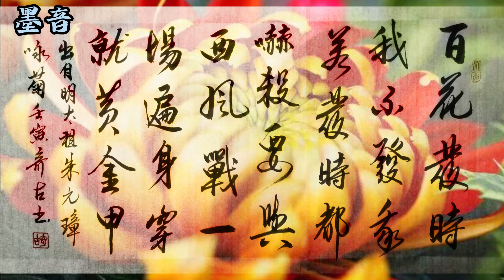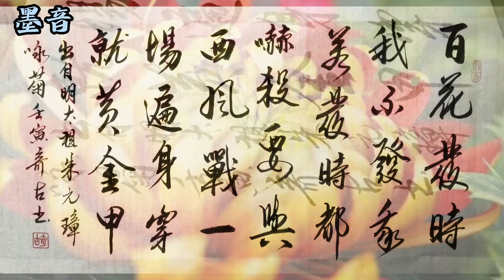書法 明太祖朱元璋 霸气诗《咏菊》@书法欣赏 书法书写及古诗词跟读 书法家书法练习 @书法教学 行书 Calligraphy。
《咏菊》朱元璋〔明代〕
百花发时我不发，我若发时都吓杀。
要与西风战一场，遍身穿就黄金甲。
A Chrysanthemum" by Zhu Yuanzhang (Ming Dynasty)
I don't send out the flowers when they are in full bloom, but if I do, they will all be scared to death.
I want to fight with the west wind and wear golden armor all over my body.

译文及注释
译文
春天百花齐放的时候，菊花却不开，等到秋天菊花盛开以后别的花早都调谢了。
这盛放的菊花要与秋风战上一场，落在地上的花瓣像是给大地穿上了黄金甲一样。

注释
发：花开放。
西风：指秋风。